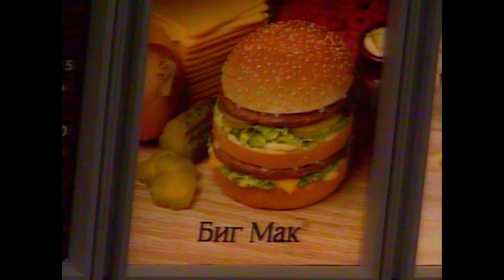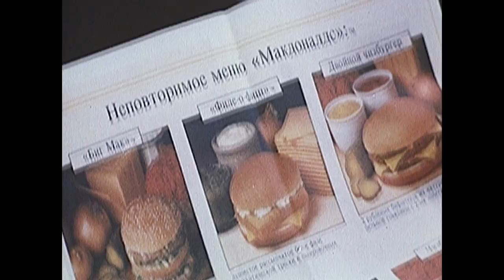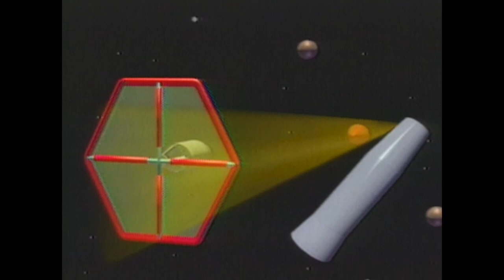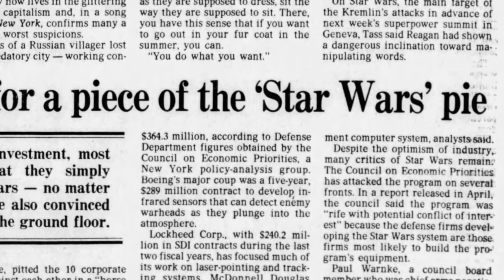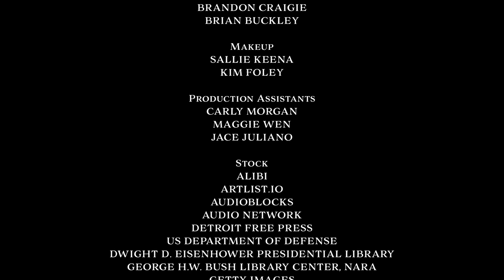Hi$tory - Cold War | Full Documentary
The Cold War was won not by weapons of war, but blue jeans, silk stockings, and fast food. Just follow the money.